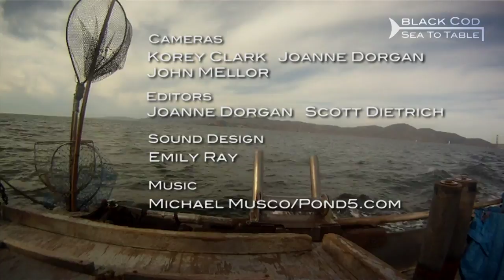Black Cod: Sea to Table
A short documentary about the sustainable fishing of the coveted black cod.  With fisherman John Mellor, we track the black cod from the ocean to the dining table.  Chris Chung, also shows a simple and delicious way to prepare black cod.